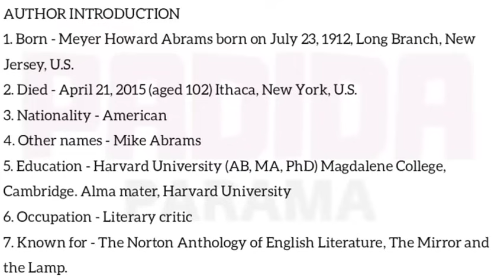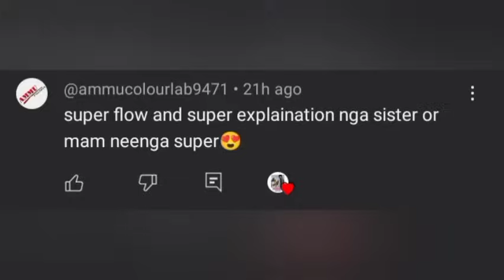THE DECONSTRUCTIVE ANGEL by M.H. Abrams தமிழ் explanation | II MA ENG | contemporary criticism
Hi guys 😍 all literary story summary available also summary notes 🤩 hope this video is helpful for your examination ✨ support me in the way of subscribe our channel ❤️💯 all the best for your examination and future 🤩